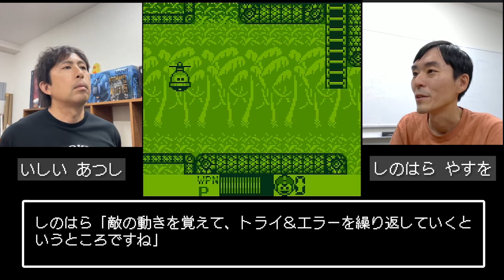クーガーゲーム部「ここがすごい！」ロックマンワールド3編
クーガーの社員がゲームのすごさを熱く語る！第4回はアクションゲームの超名作「ロックマンワールド3」編です！
「バーチャルヒューマンラボ」では機械学習、脳科学、ゲームAIを融合した、クーガーによるバーチャルヒューマンエージェントの研究活動を一部公開しています。